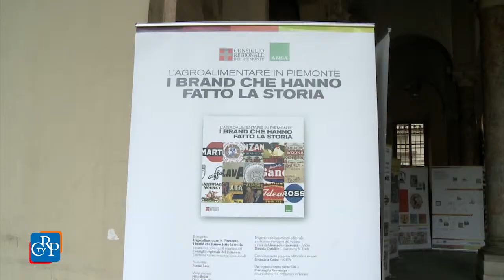“Brand che hanno fatto la storia”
Un volume e una mostra per ricordare storici marchi nati in Piemonte, da Cinzano a Venchi Unica, da Pepino a Martini & Rossi, nelle immagini creative di grandi scuole pubblicitarie come quella di Armando Testa. Il progetto “L’agroalimentare in Piemonte, brand che hanno fatto la storia”, è stato realizzato dal Consiglio regionale con la Camera di Commercio di Torino e l’Ansa. La mostra, inaugurata a Palazzo Lascaris, prosegue fino al 26 giugno presso l’atrio di Palazzo Affari, sede della Camera di Commercio di Torino.